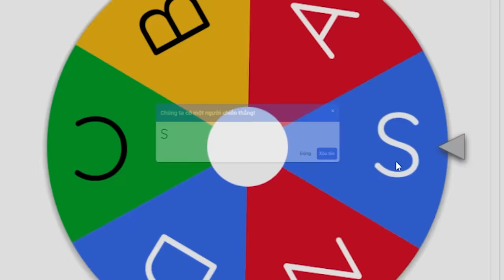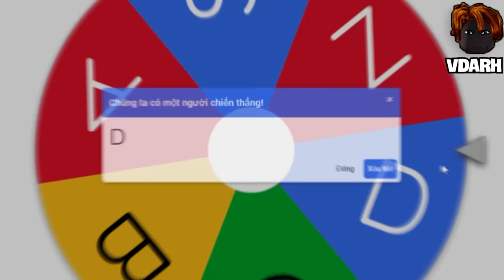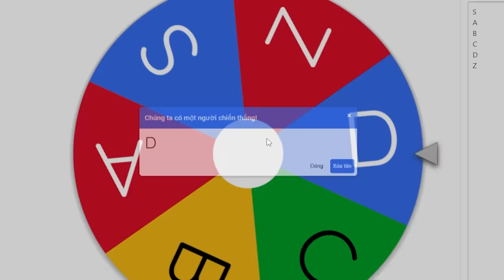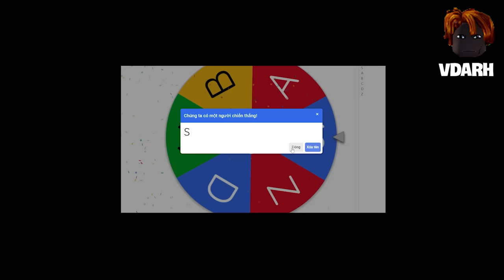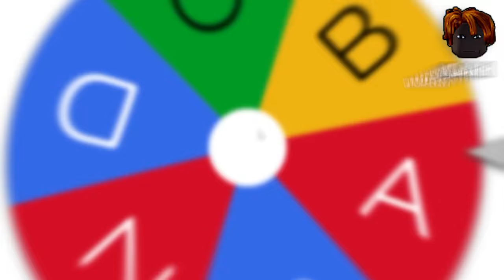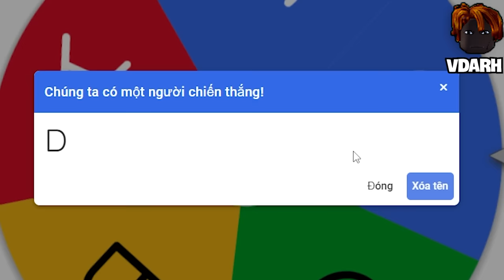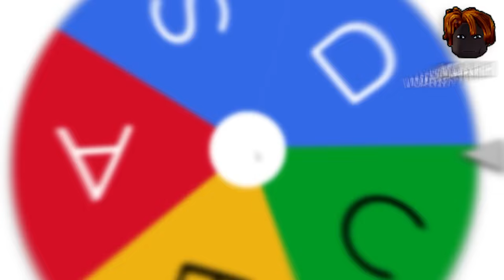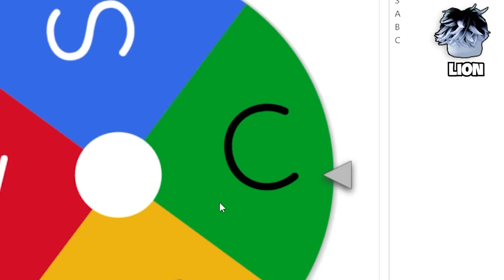Mình Dùng Bảng XẾP HẠNG Quyết Định TRÁI ÁC QUỶ Để PVP VDarh Trong Blox Fruit | Blox Fruits